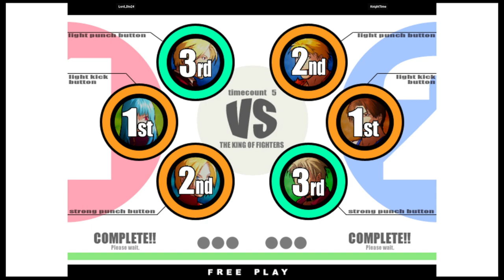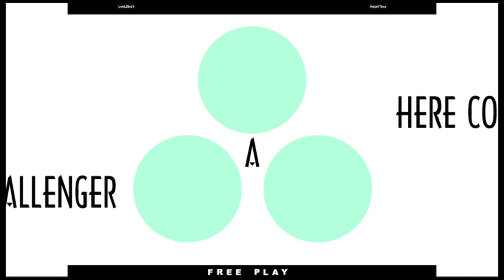KOF XI | Lord_Dio24 VS KnightTime | 🇺🇸🇺🇸 Fightcade eSports